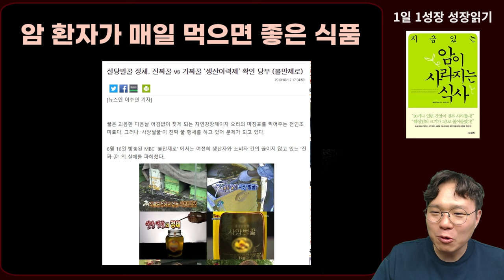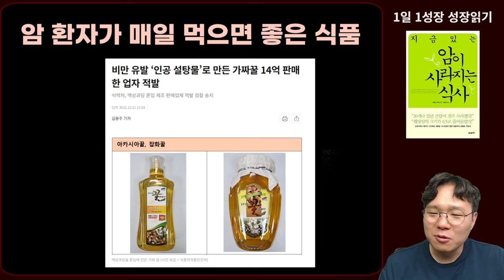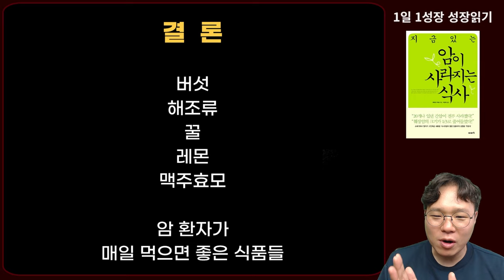암 환자 치료만 40년, 한마디만 하겠습니다 "제발 이걸 꼭 드세요" I 와타요 다카호 I 암치료 I 지금 있는 암이 사라지는 식사